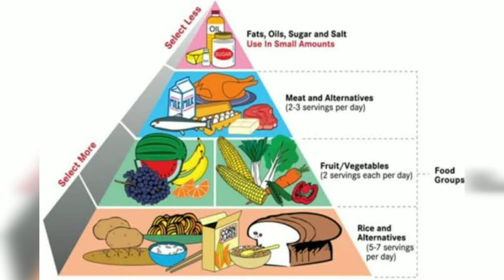Men's ஆண்களுக்கான nutritional requirements tamil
Thanks.